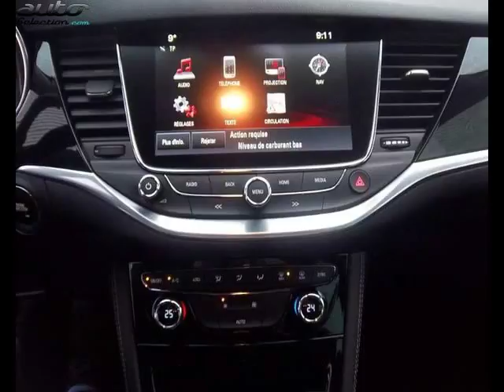Opel astra occasion visible à Labège présentée par Labege motors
Cette Opel astra occasion disponible à Labège dans le 31 est mise en vente par Labege motors - 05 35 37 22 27 - tous les détails sont